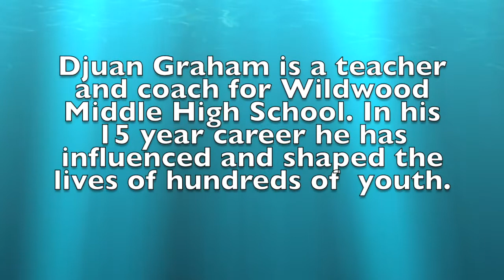HERO MAKER -Djuan Graham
At Hope Community Church we want to highlght hero makers in our community. A hero maker is someone counter cultural. It is a shift from it is all about me to a life of building others up. This week's Hero Maker is Djuan Graham from Wildwood Middle High School